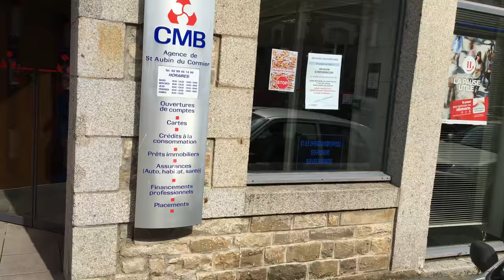CME affiches commerces 4k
Suite à la journée "je nettoie ma commune", le Conseil Municipal Enfants a décidé  de créer des affiches. Elles ont été distribuées aux commerçants pour inciter leurs clients à ne pas jeter mégots et papiers sur la voie publique..